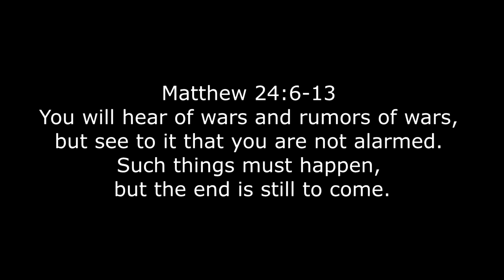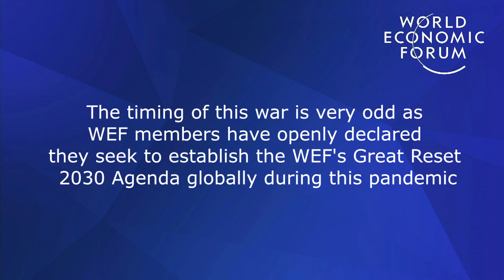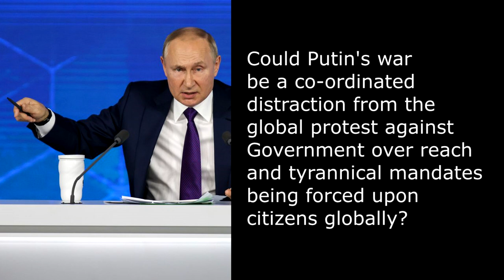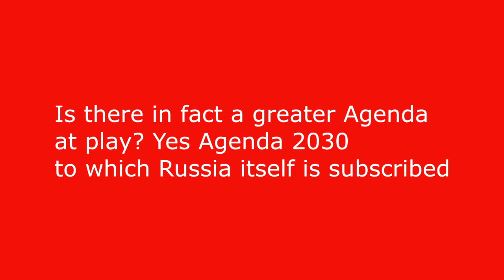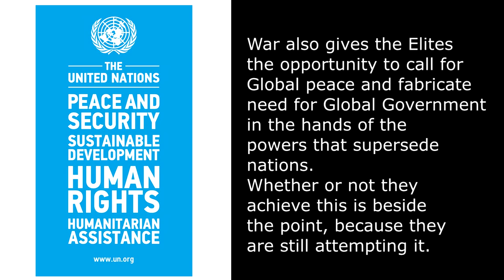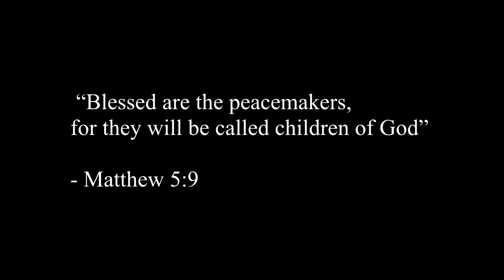Russia World War 3 - The Great Misdirection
What is the real reason behind the Russian war with Ukraine? Are we being distracted from the real agenda at play and what is that agenda?